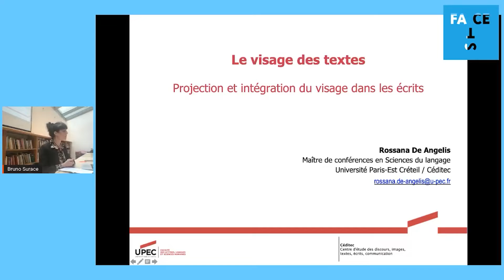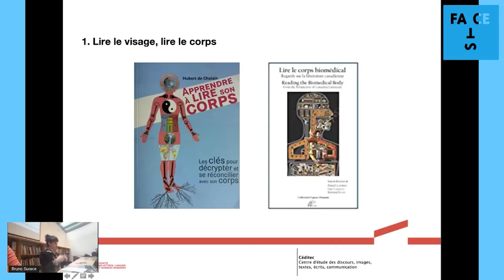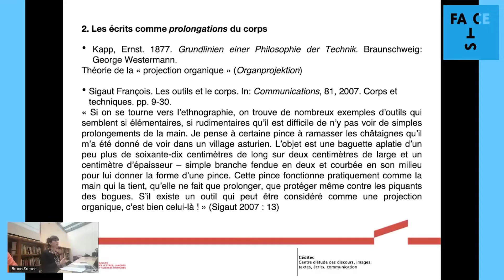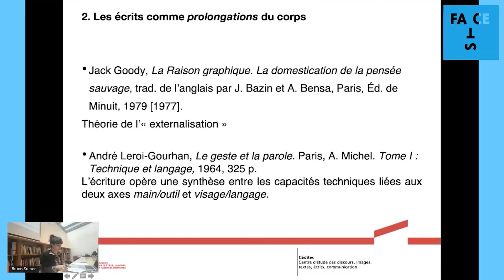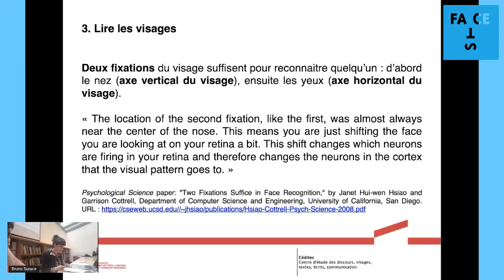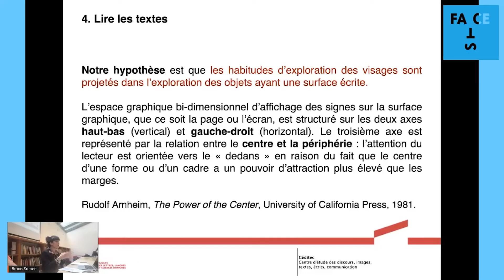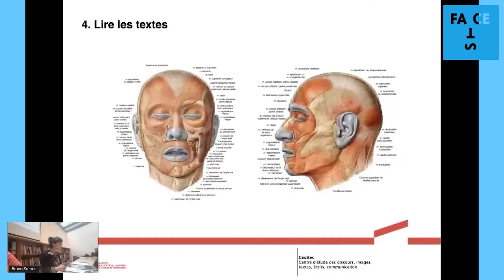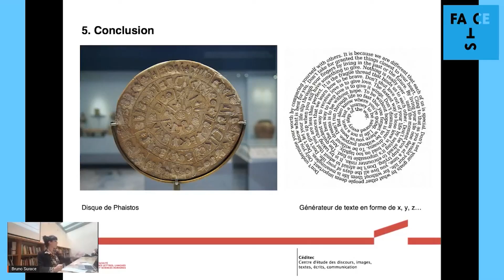Le futur du visage | Le visage des textes | Rossana De Angelis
Le futur du visage : Dispositifs d'écriture et de lecture" / "The Future of the Face: Writing and Reading Devices

Colloque ERC Consolidator Project FACETS – « Face Aesthetics in Contemporary E-Technological Societies », en coopération avec la Fondation Maison des sciences de l’homme et la Maison Suger

Vendredi, 22 octobre 2021 ; Maison Suger, 16 rue Suger, Paris